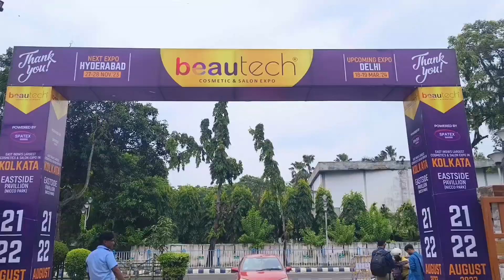Beautech Cosmetic Expo 2023 Kolkata/ Beautech Expo 💄💄/ Makeup & Hairstyle Exhibition